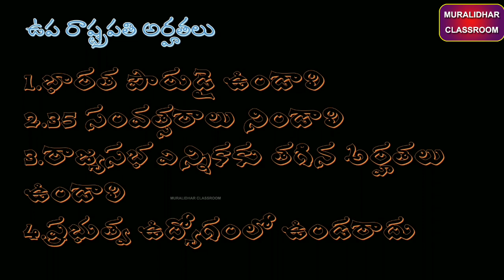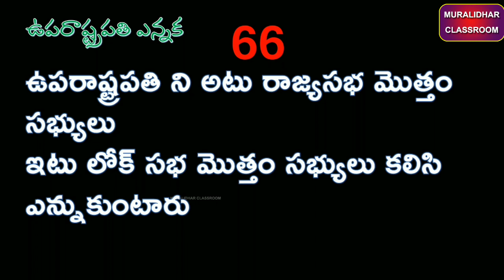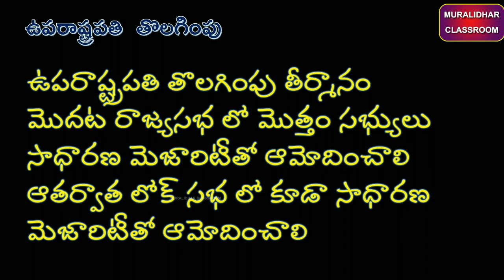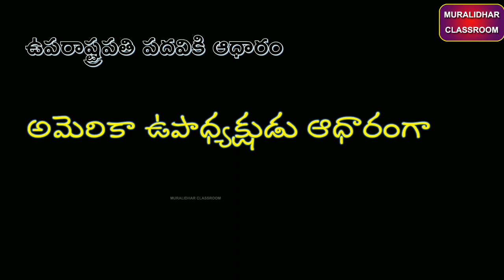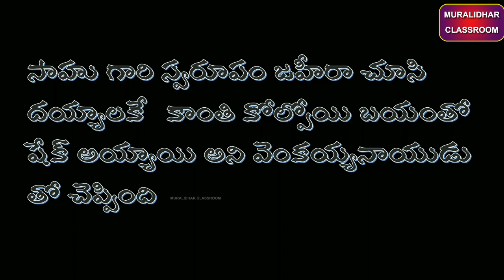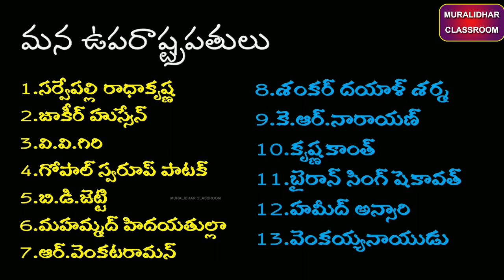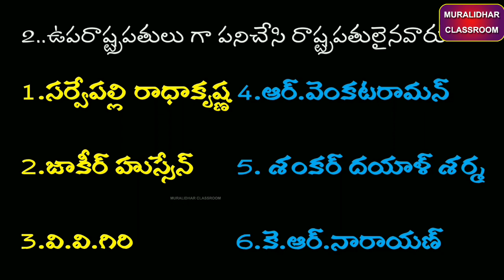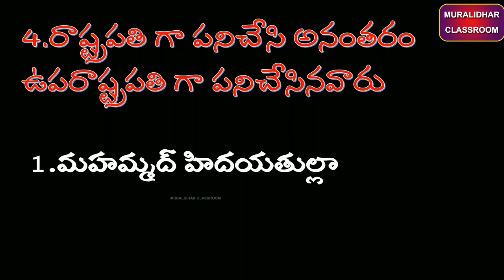ఉపరాష్ట్రపతులు, ఉప రాష్ట్రపతి ఎన్నిక విధానం, ఉపరాష్ట్రపతి లను సులభంగా ఎలా గుర్తు పెట్టుకోవచ్చు